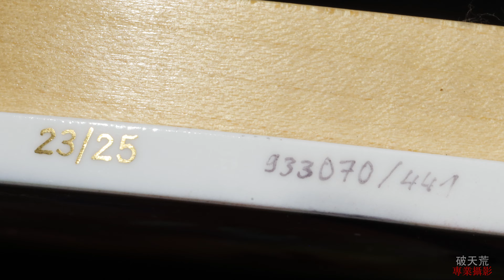經典名牌 德國 Meissen 邁森 手繪瓷版畫 牆畫季節 4件(限量版)